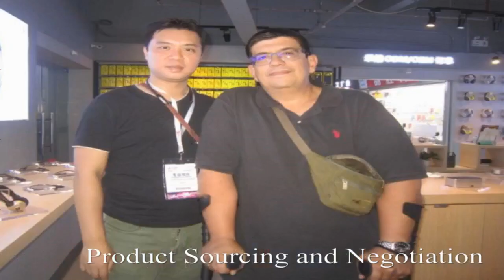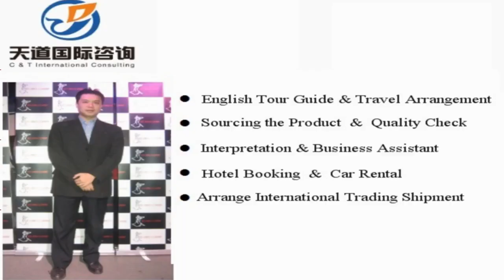Zhaoyuan Interpreter China/Zhaoyuan Translator Private Interpreter/Business Interpreter in Zhaoyuan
Vchat: huangyiyun328
Skype: michael_328_2

Hi, This is Michael,  a professional interpreter/translator, sourcing agent, business assistant, personal travel tour guide in Zhaoyuan City, Shandong Province, China.

Our Detailed Services:

1. Sourcing--could guide you to the wholesale markets and factories for sourcing products with your price and high quality easily !

2. Quality control -- to stay in factory during manufacture to make sure the factories are according to the request production from your side.

3.Shipping -(Express/Air/CONTAINER) -- arrange shipment and work out customs documents and certificates such as packing list,commercial invoice,Certificate of Origin

4. Translation & Interpretation -- follow customer to any city in China ,be your own translator or interpreter. Conference Interpretation(simultaneous/consecutive interpretation),etc.

5. Business Assistant – manage day-to-day operations of business and help keep everything running smoothly.

6. Market research Service: gather information about target markets for our client for helping their business strategy.

7. Travel Arrangement and Plan:  Provide the best itinerary for our client’s trip.

8. Personal tour Guide Service: Provides assistance, information on cultural, historical and contemporary heritage to people on organized tours

9. Car rental—driver service and car pick up anywhere in every city of China.

10. Flight & Train Booking

11. Hotel Booking

12. Business Consultant:  provides professional or expert advice in the fields like Marketing, Export and Import, Human Resource, Public Relationship, Government Policy, Marketing Research, Company Set Up.

Wechat: huangyiyun328
Skype: michael_328_2